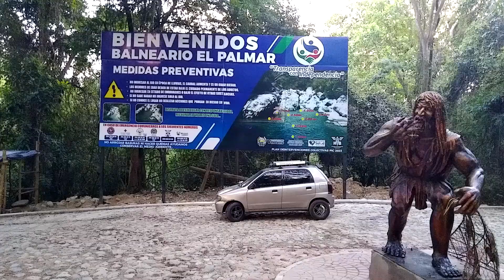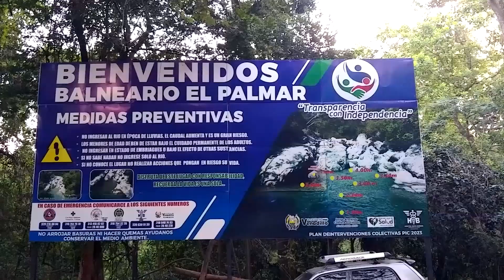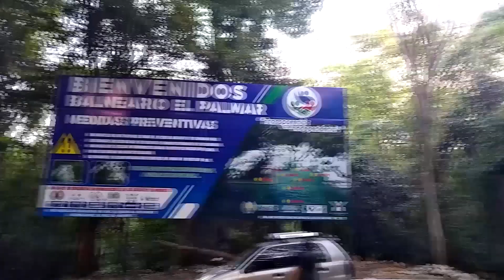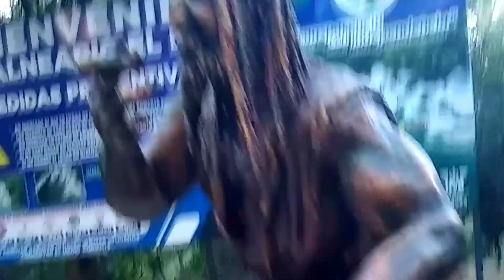VISITA Y CONOCE A VENADILLO TOLIMA COLOMBIA 🌈 BALNEARIO RIO EL PALMAR🌞 UN PUEBLO CÁLIDO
VISITA Y CONOCE A VENADILLO TOLIMA COLOMBIA 🌈 BALNEARIO RIO EL PALMAR🌞 UN PUEBLO CÁLIDO CON CASONAS

“BAVARO TE ENSEÑA electrónica matemáticas proyectos”

En este canal te enseño a reparar todo clase de televisores LED, LCD, PLASMA y CTR de todas las marcas: Samsung, Sony Trinitron, LG, Kalley, Panasonic, etc. Televisores de todos los tamaños. (PULGADAS).

centrifugalpump 698
onlyspin 389
spin 112K

- “Bávaro ¿Cómo funciona? DINERO MONEDAS VIAJES Y MÁS”
En este canal te enseño el funcionamiento de LAVADORAS, REPARACIÓN DE TELEVISORES y PEQUEÑOS ELECTRODOMÉSTICOS como HORNOS, EXTRACTORES DE JUGO, ESTABILIZADORES Y OTROS y también hay VIDEOS CURIOSOS y de CIUDADES Y VIAJES.
También te enseño las características y el valor de algunas monedas antiguas y modernas de Colombia y el mundo.

- “BÁVARO MONEDAS VALIOSAS BILLETES COLOMBIA EL MUNDO”

Canal especializado en billetes y monedas de todo el mundo.
Tuve el honor de trabajar en la Casa de Moneda de la ciudad de Ibagué, Tolima. Colombia. En esta empresa trabajé en varias secciones como troquelado y acuñación además de la sección de sistemas de seguridad y mantenimiento electrónico.
En los videos extensos encontraras todas las características de los billetes y monedas.
En los videos cortos encontraras algunas características especiales de monedas y billetes valiosos.
¿MONEDAS COLOMBIANAS Y DEL MUNDO QUE VALEN MÁS QUE SU VALOR NOMINAL?
EL VALOR DE UNA MONEDA “ESPECIAL” ESTÁ DETERMINADO POR SU RAREZA Y LA OFERTA Y DEMANDA DE LA MISMA.
¿ES CIERTO QUE UNA MONEDA PUEDE VALE MUCHO DINERO?
Cualquier moneda con defecto de fabricación se pueden vender en MercadoLibre y en las páginas de numismática y en Marketplace de Facebook. Existen monedas de 1 centavo de dólar (Penny) que pueden costar más de 200 mil dólares.
Todas las monedas con algún giro o algún defecto de fabricación o acuñación tienen mayor valor que su valor nominal.
Defectos de acuñación como cuando el canto o reborde es diferente al diseño inicial.
No se puede comercializar las monedas falsas porque constituye un delito.
- “TU PROFE BÁVARO TE ASESORA EN TODAS TUS TAREAS”.
En este canal te explico y asesoro en todas tus tareas de todas las áreas.